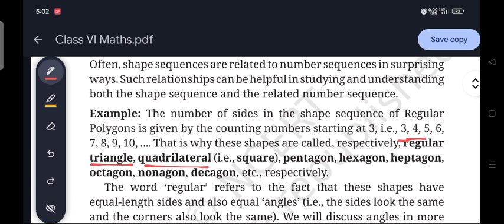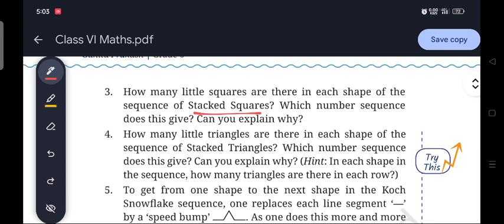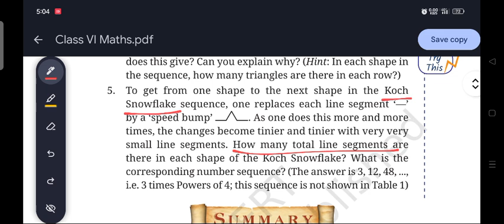Relation to number sequences| Patterns in Mathematics| Ganita Prakash | Class 6 Maths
WhatsApp channel for regular updates

(Ganita Prakash)Class 6 Maths Complete Book